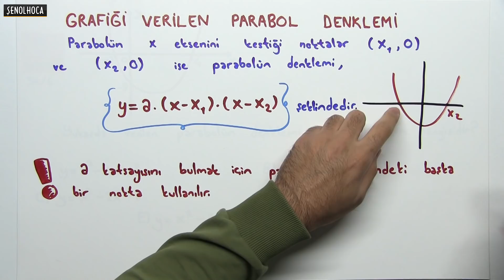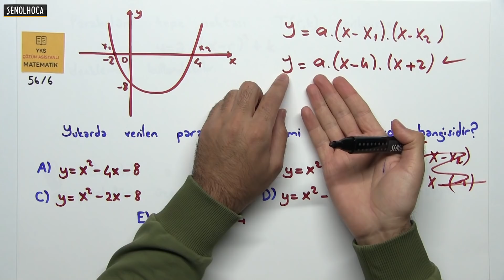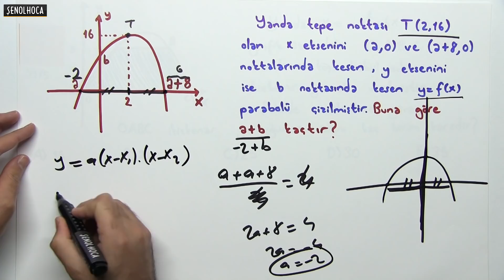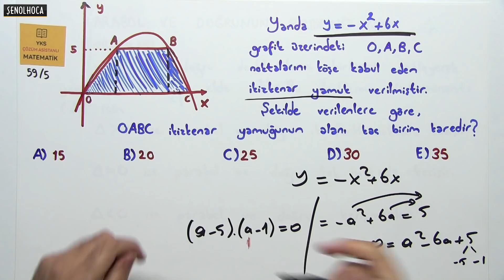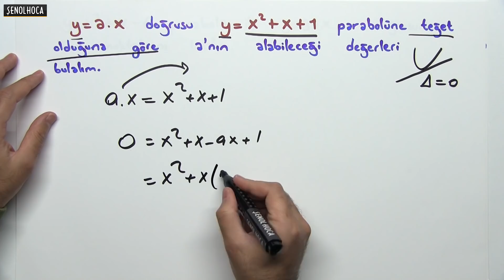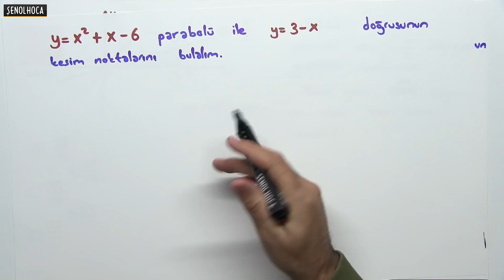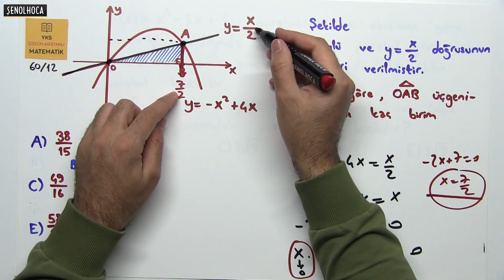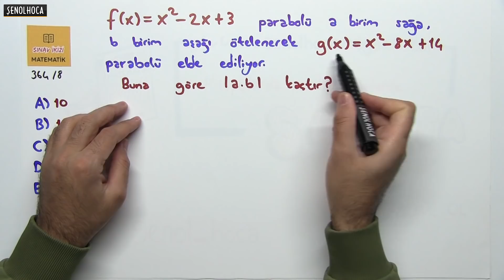PARABOL 2. DERS | ŞENOL HOCA